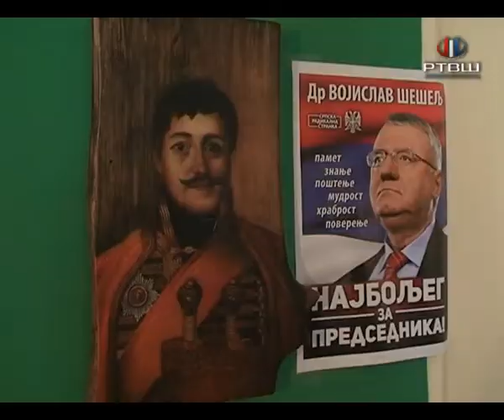RTV šumadija - SRS Slava